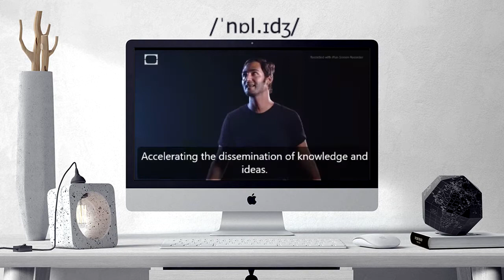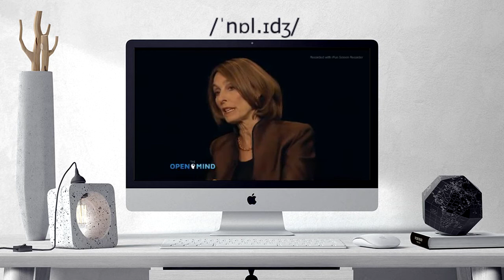How to pronounce Knowledge | Knowledge pronunciation practice/guide/exercises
Here are all the possible pronunciations of the word Knowledge.
Learn how to pronounce "Knowledge" in British English and American English. Hear the pronunciation of the word on its own and in example sentences.